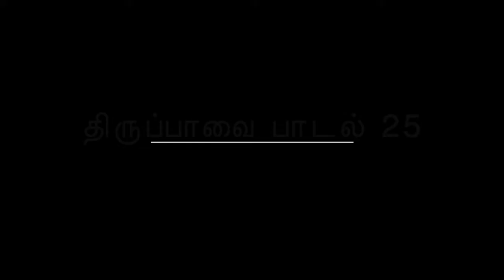"கோதையின் திருப்பாவை" - பாசுரம் 25 - ஒருத்தி மகனாய் பிறந்து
Performance by Bhanavi.R and Shreenidhi Bharath

ஒருத்தி மகனாய் பிறந்து ஓரிரவில்
ஒருத்தி மகனாய் ஒளித்து வளர
தரிக்கிலா னாகித்தான் தீங்கு நினைந்த
கருத்தைப் பிழைப்பித்து கஞ்சன் வயிற்றில்
நெருப்பென்ன நின்ற நெடுமாலே! உன்னை
அருத்தித்து வந்தோம் பறைதருதி யாகில்
திருத்தக்க செல்வமும் சேவகமும் யாம்பாடி
வருத்தமும் தீர்ந்து மகிழ்ந்தேலோர் எம்பாவாய்.

பொருள்: தேவகியின் மைந்தனாக நள்ளிரவில் பிறந்தவனே! அன்று இரவே யசோதையிடம் ஒளிந்து வளர்வதற்காகச் சென்றவனே! அவ்வாறு மறைந்து வளர்வதைப் பொறுக்க முடியாத கம்சன் உன்னை அழிக்க வேண்டும் என்று நினைத்தான். அந்த கருத்து அழியும் வகையில், அவனது வயிற்றில் பயத்தால் ஏற்படும் நெருப்பை விளைவித்த உயர்ந்த குணங்களையுடைய திருமாலே! உனது அருளை யாசித்து நாங்கள் வந்தோம். அந்த அருளைத் தந்தாயானால், உனது விரும்பத்தக்க செல்வச்சிறப்பையும், பக்தர்களுக்காக நீ செய்த பணிகளையும் பாராட்டி நாங்கள் பாடுவோம். உனது பெருமையைப் பாடுவதால், துன்பங்கள் நீங்கி இன்பமாய் மகிழ்ந்திருப்போம்.